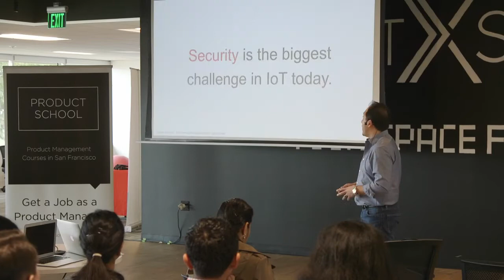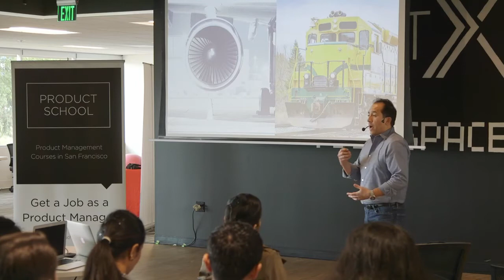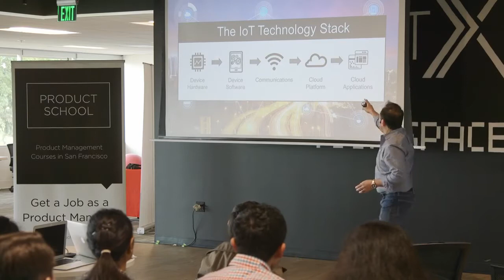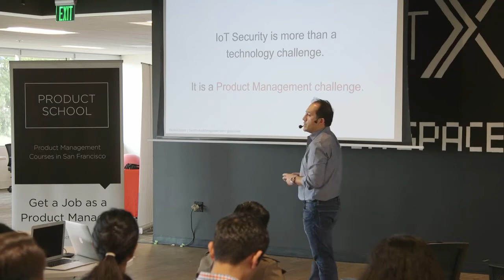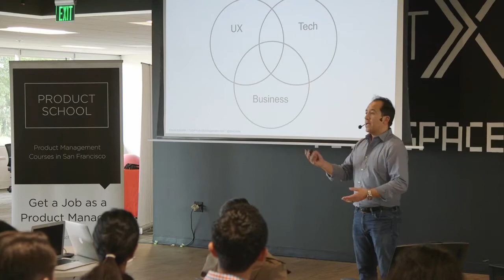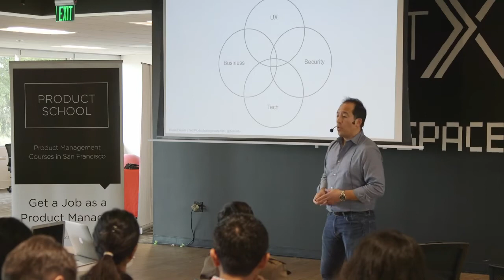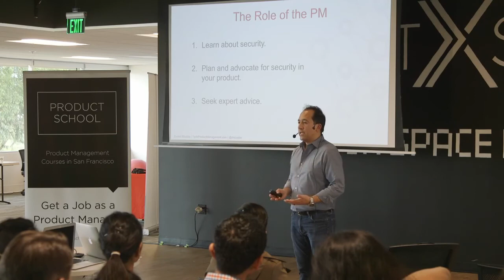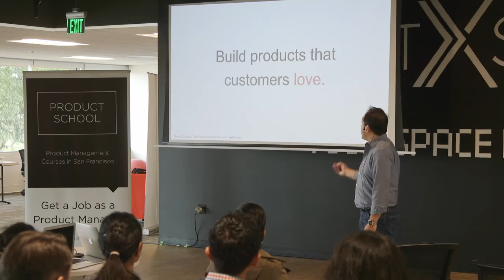What Is the PM Role in Securing the IoT by IoT Product Leader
Product Management Event at the Product Conference about What the PM Role in Securing the IoT Is.

Security is the biggest challenge in IoT today.

In this talk, Daniel discussed the importance of security in the internet of things, and what product managers need to take into consideration when building IoT products. He talked about the fact that customers need to be able to trust a product they use and pay for, and this includes security.

Daniel Elizalde is an IoT Product Leader with over 17 years of experience managing the complete lifecycle of connected products. He is the founder of TechProductManagement, which provides professional training courses, workshops, and articles on IoT Product Management. He is also the creator of the IoT Decision Framework, taught at Stanford, Oxford, and Cornell and used by top Silicon Valley IoT companies.

Daniel’s diverse background includes working at Fortune 500 companies and growth-stage start-ups, as well as product companies and services companies. Most recently, as head of products for Stem, Inc, Daniel managed the full product lifecycle of an end-to-end IoT Energy Storage solution for the Smart Grid.

Our classes are part-time, designed to fit into your work schedule, and the campuses are located in 14 cities worldwide, including Silicon Valley, New York, Los Angeles and London.

In addition to classes, each of our campuses host weekly events with top industry professionals about Product Management, Data, Coding and Blockchain.